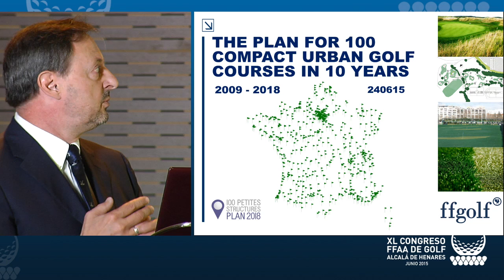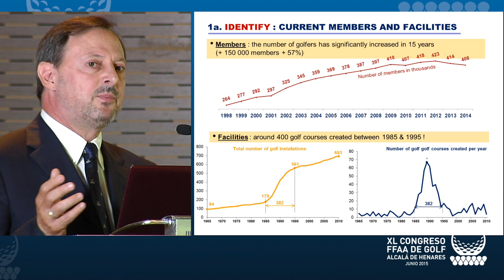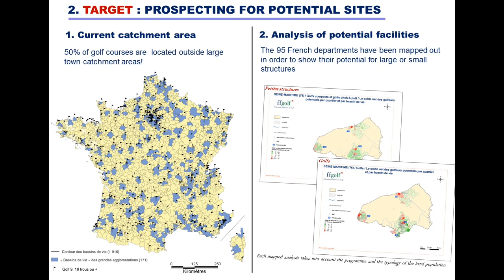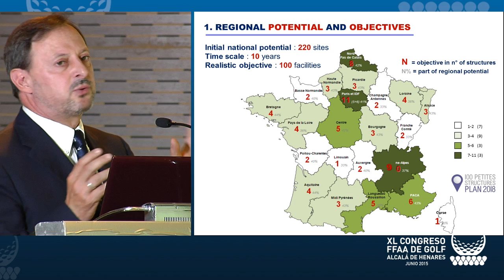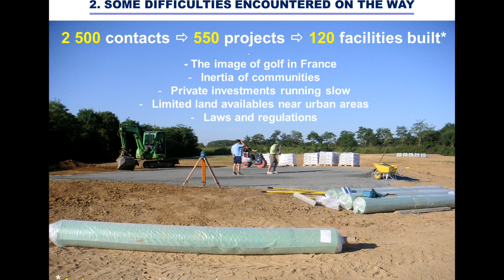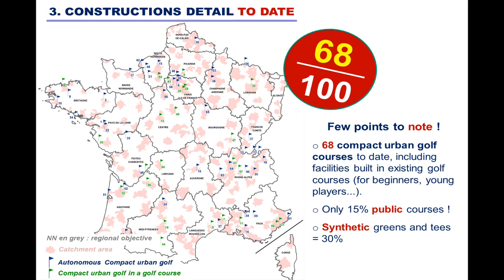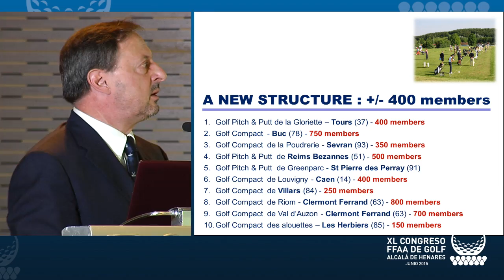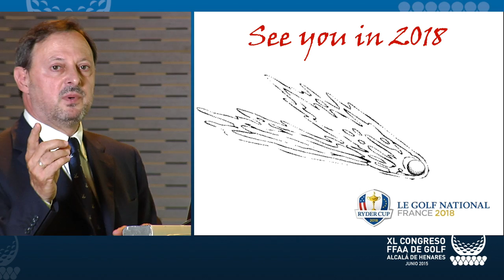CONGRESO FFAA GOLF ING 3